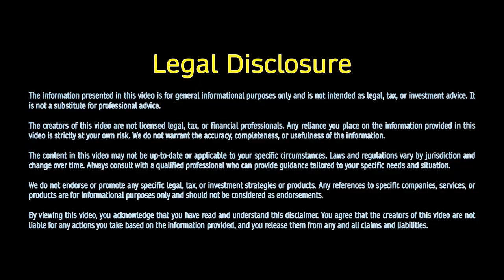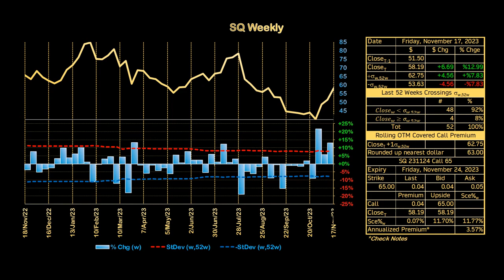Chill Out Music SQ Weekly Market Report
Description:
Week ending Friday November 3rd, 2023

Ticker:
SQ